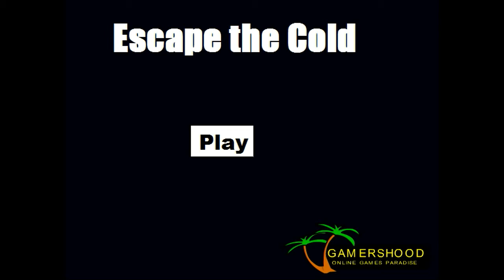Escape the Cold Walkthrough.flv